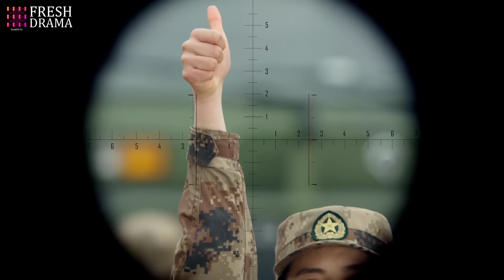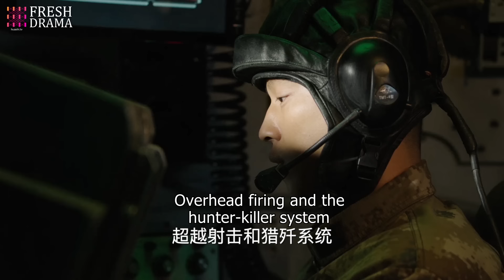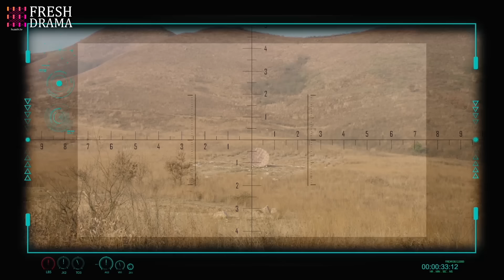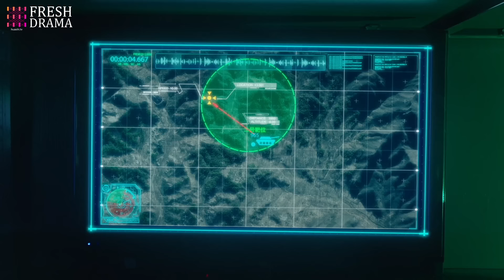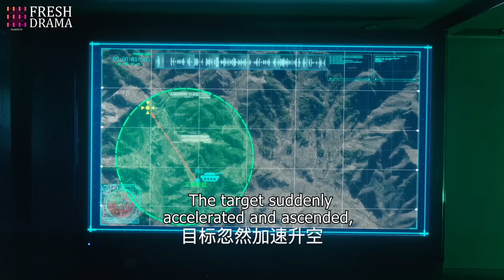Her Silent Protector🔥EP42 | zhaolusi Female president met him in military area💗Wheel of fate turns